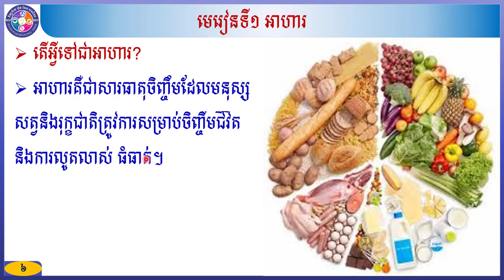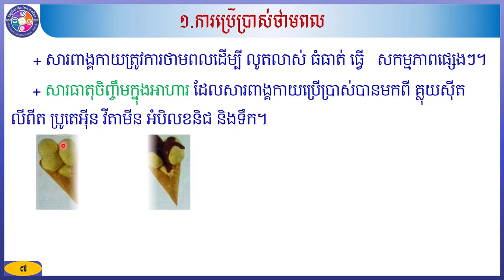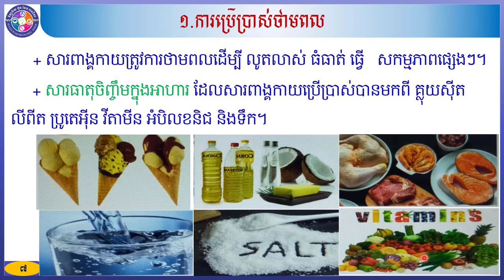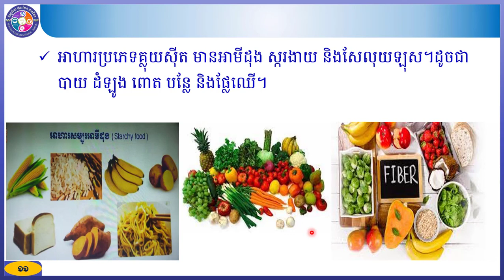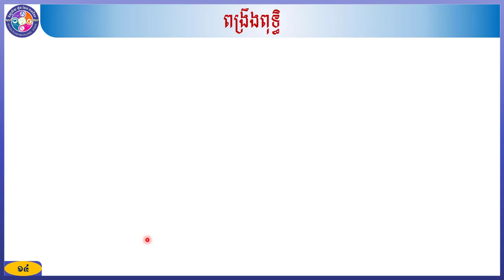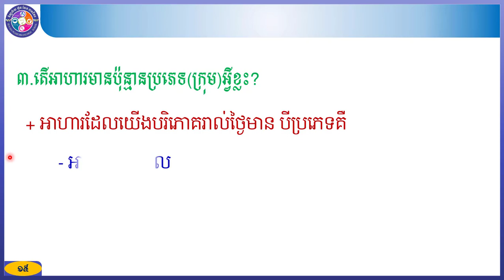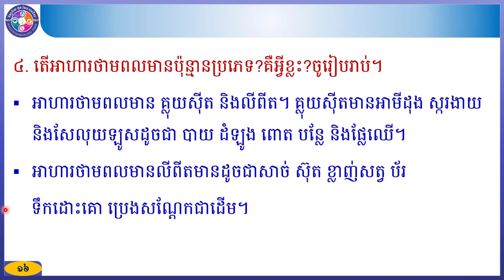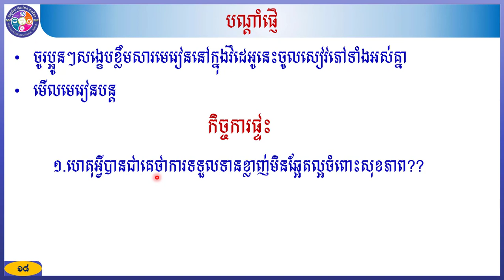ជីវវិទ្យាថ្នាក់ទី៨ ជំពូកទី៥ ការថែរក្សាសិខភាព មេរៀនទី១ អាហារ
បង្រៀនដោយអ្នកគ្រូ អ៊ុយ ណារ៉ាត ។ លោកអ្នកតាមដានយើងខ្ញុំតាមរយៈ